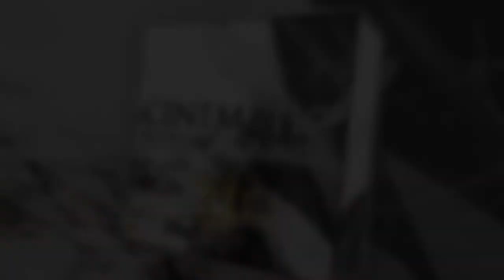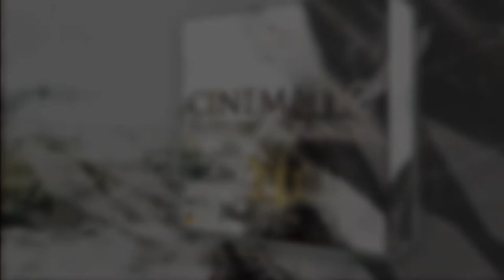Christopher Breeze - Cinematic Future Sounds III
"Cinematic Future Sounds III" is the final sample pack from the Cinematic Future Sounds series. A WAV stem and FL Studio project both shaped for massive Cinematic soundtrack creation. This awesome download features full WAV audio track stems for every sound, plus complementing MIDI files and an FL Studio project.

"Cinematic Future Sounds III" is a full FL Studio project. This project uses only one VST instrument, the Nexus 2, and it includes the full arrangement with WAV files, MIDI files, instrument presets, mixing, track leveling and automation of each instrument.

You can use this project as an educational and inspirational tool to learn how all the sounds can be put together to create a full, solid cinematic tune.

If you are not FL Studio users then don't worry, all of the channels are exported one by one, as stems and can be put into your favorite DAW software. MIDIs are also included.

This project is not only suitable for Cinematic producers; the drums could be used for Chillout sessions to Orchestral songs. It is also suitable for Cinematic, Trance, Deep, Uplifting Trance, Guitar, Chillout, Orchestral, Drum Samples producers or even sound designers who are looking for that special Cinematic sound to create their own anthem.

The project is also filled with many atmospheric sounds. The tempo of the track is 130 BPM, which is compatible with any Dance production.

Sample pack includes:

- 40 Melodies (Includes real choir voices)
- 4 Original FX samples
- 25 Percussion loops and samples

Buy this project first before your friends do and create your next Cinematic track with style!

Please Note:

In order to run this project fully you will need the following VST Instruments and Plugins:
- FL Studio version 8 & above
- Nexus 2 & Expansions (XP Dance Orchestra, XP Stratosphere.)

Once purchased, you can use these sounds in your own commercial music releases with no restrictions.